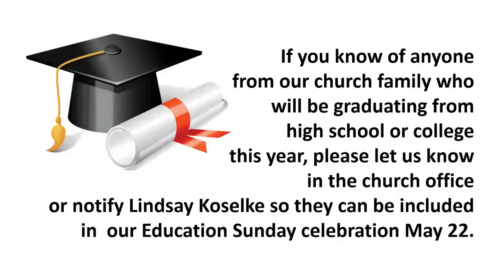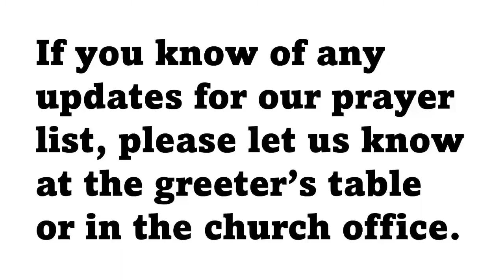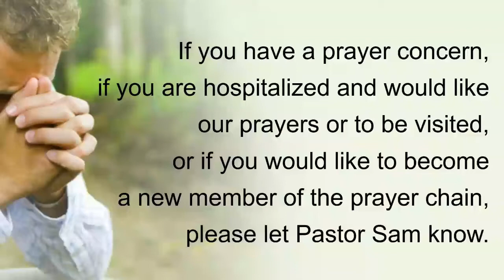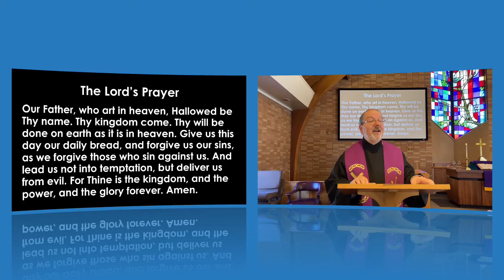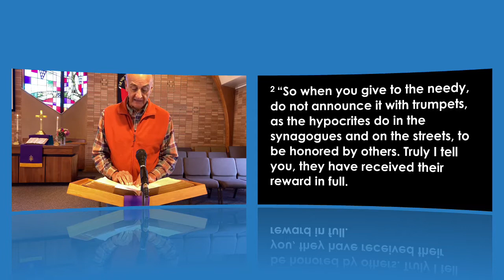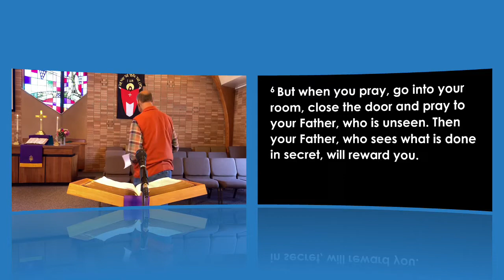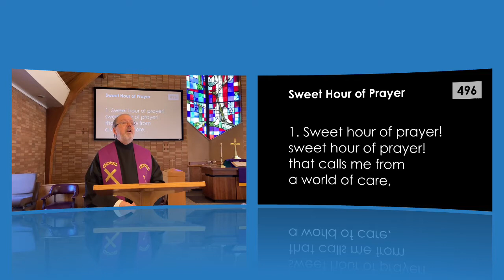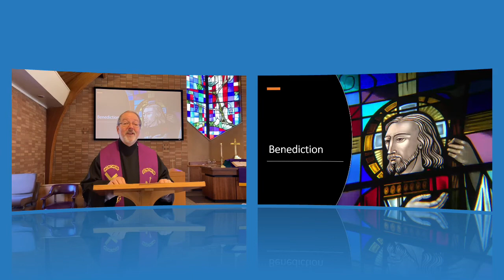Wednesday, March 16, 2022